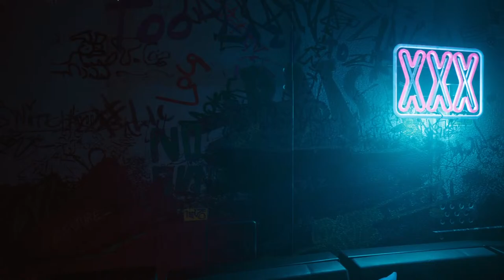Cyberpsycho is bringing the pain